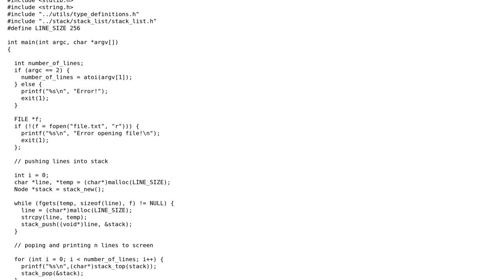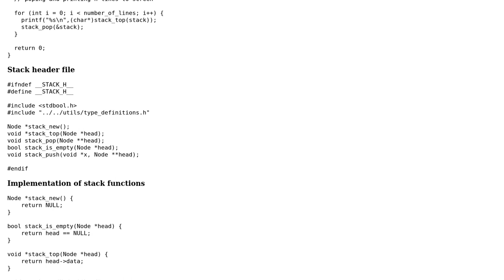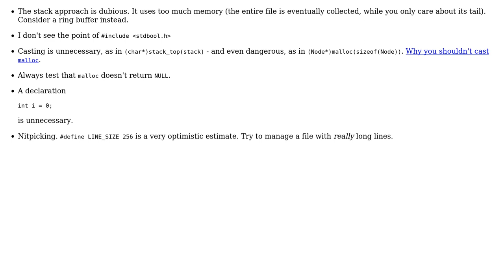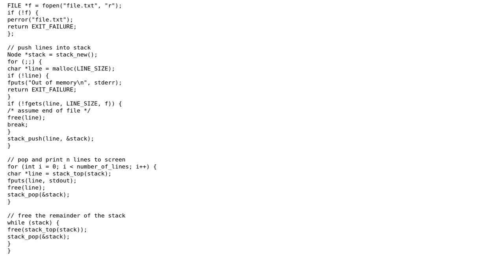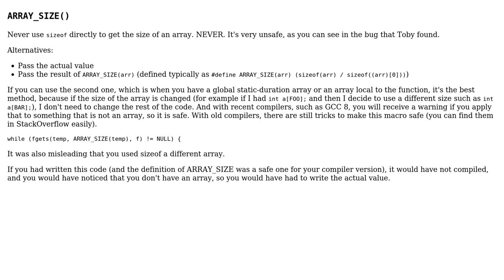Code Review: Unix tail command using stack (3 Solutions!!)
Code Review: Unix tail command using stack

With thanks & praise to God, and with thanks to the many people who have made this project possible! | Content (except music & images) licensed under CC BY-SA | Music | Images & others | With thanks to user vnp user Toby Speight user sage user alx and the Stack Exchange Network Trademarks are property of their respective owners. You are responsible for your own actions.